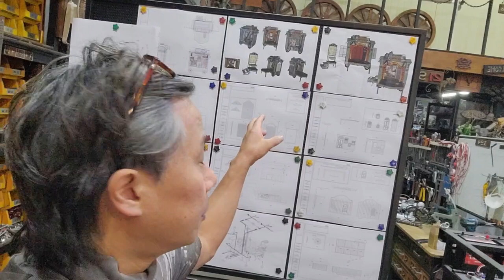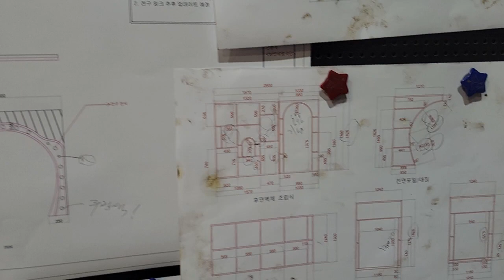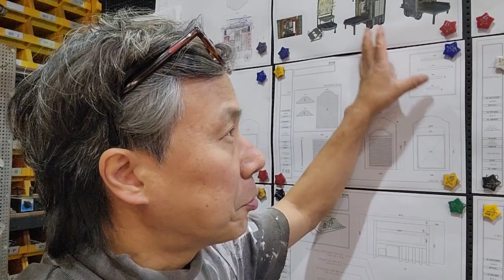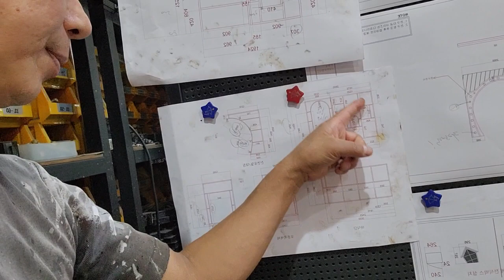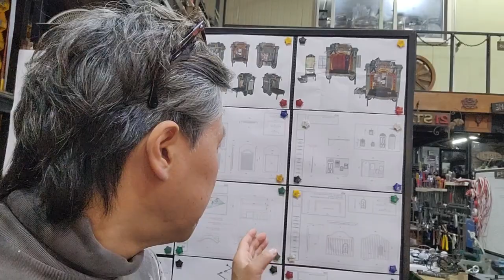[분홍양말 낭만유랑극단 마차 만들기 6] 제작공정설명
How will the world of the future change?

Maker Contents Broadcasting